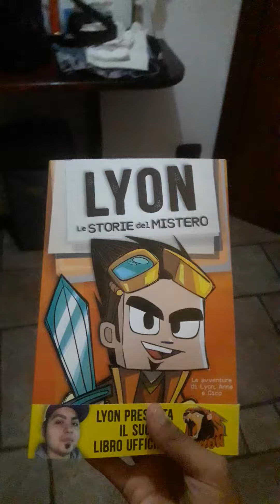Mi è arrivato il libro di lyon